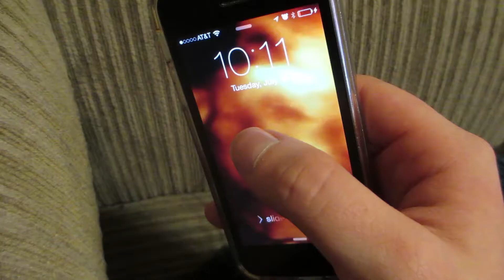DANCING WITH SWORDS! 7.19.16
Free Stuff!